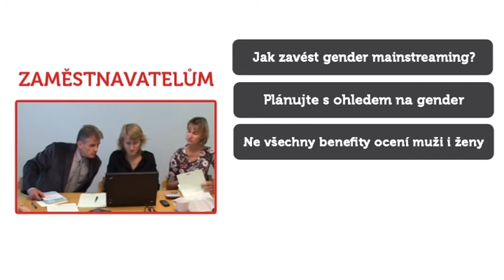Kašparovy SpoTky - Gender mainstreaming